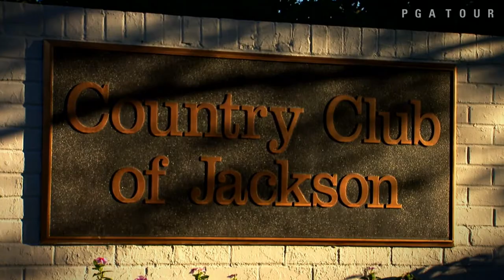2014 Sanderson Farms Championship Preview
The PGA TOUR heads to Jackson, Mississippi where a field full of young stars tries to claim victory at the Sanderson Farms Championship in this feature from "Inside the PGA TOUR"